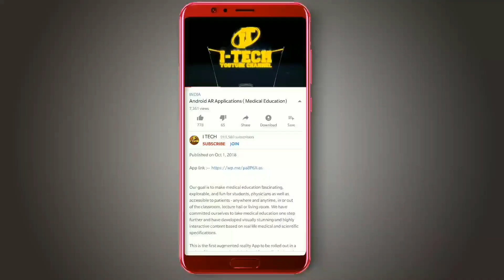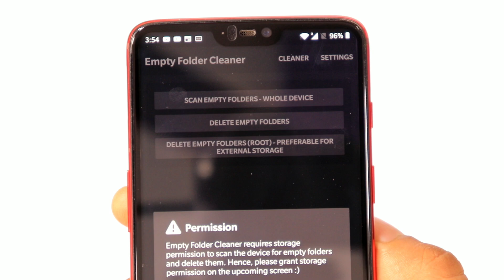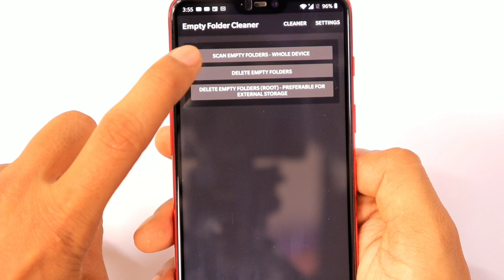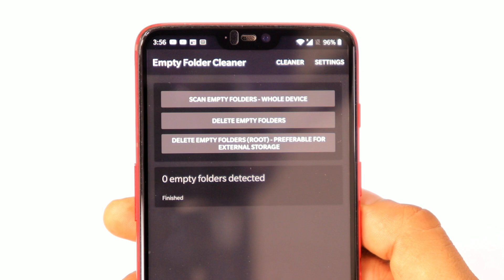Why Your Android Smartphone storage full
Annoyed with loads of empty folders in your file manager? Use this app.

Key Features
1) Multiple options to delete empty folders
2) Delete empty folders from internal storage(No root required)
3) Delete empty folders from external storage/memory card(Root required for this feature only)
4) No advertisement
5) Scan for empty folders in user entered directory

With a single click all the empty folders will be deleted.

Options to delete empty folders
1) Show progress - get the progress of which file is being checked for empty folders
2) Log deleted empty folders - get the list of all the empty folders deleted
3) Scan ANDROID created folders - will not delete empty folders from the directories /Android/data, /Android/obb, /LOST.DIR, /DCIM

Note: folders with ".nomedia" and other hidden files will not be deleted as they might be required by the system or the app which has created it. Developer is not responsible for any problem created by this application. You use the application at your own risk.